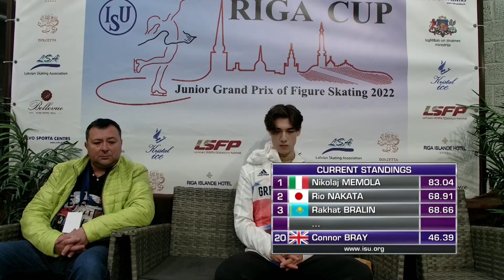Connor BRAY (GBR) | Men Short Program | Riga 2022